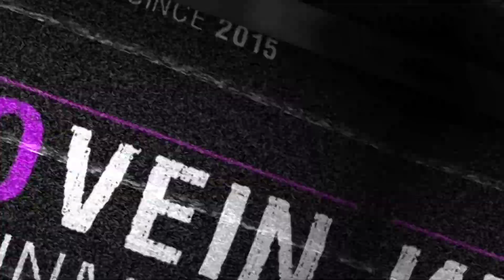Episode 41: Interview with Steve Mann (Lionheart, Michael Schenker Group, ex-Sweet)